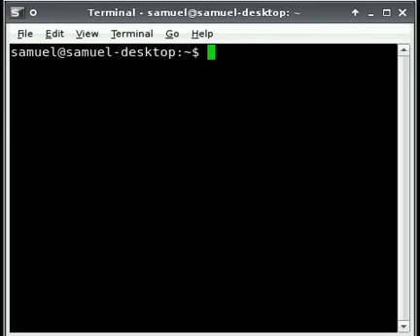8.10 comes out tomorrow folks!